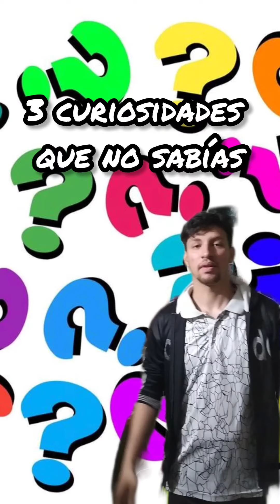curiosidades que no sabías